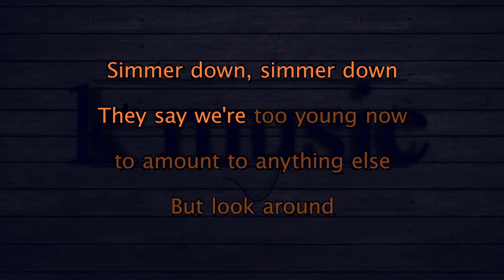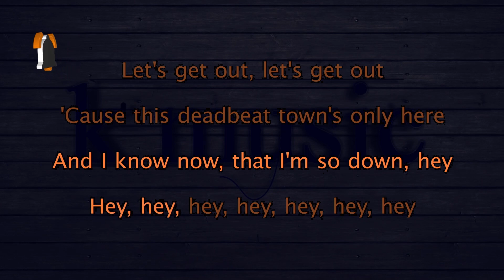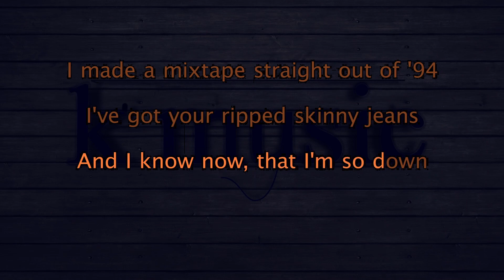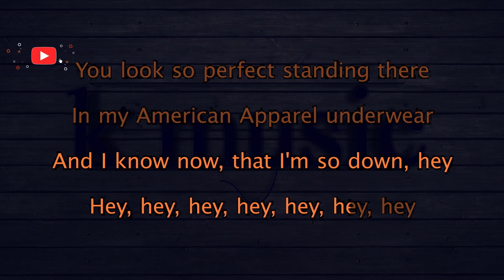5 Seconds Of Summer She Looks So Perfect Karaoke Version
5 Seconds Of Summer   She Looks So Perfect Karaoke Version

We worked too damn hard for this just to give it up now
You look so perfect standing there
While I was out, I found myself alone just thinking
I made a mix-tape straight out of '94
I've got your ripped skinny jeans lying on the floor
And I know now, that I'm so down (hey!)